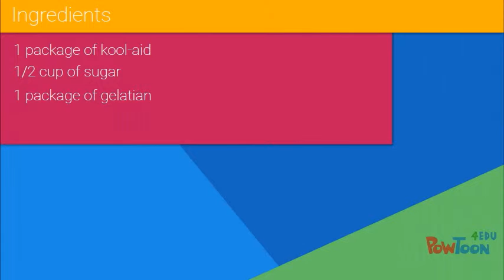Ice Cream Project ~ McDJ's